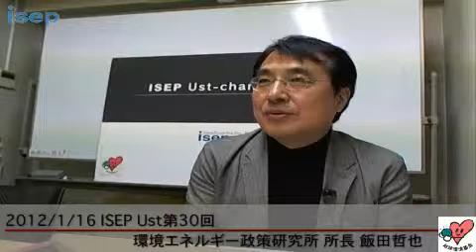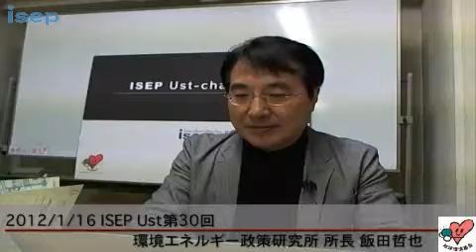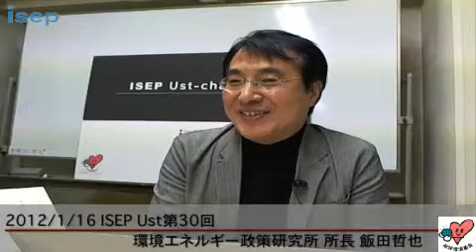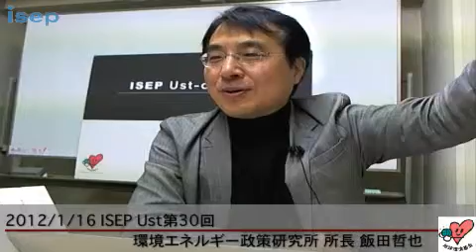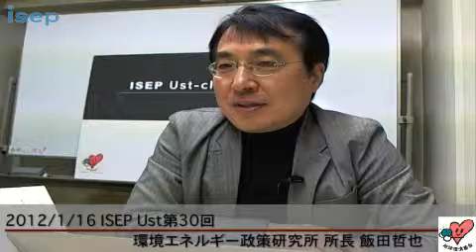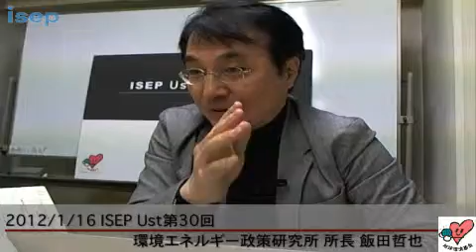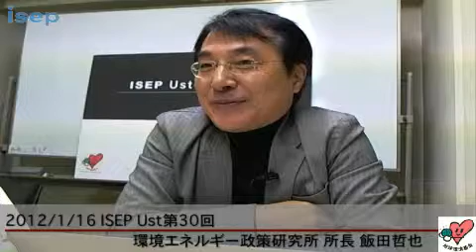ISEP 環境エネルギー政策研究所 2012/01/16 08:26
ISEP 環境エネルギー政策研究所 2012/01/16 08:26 - Captured Live on Ustream